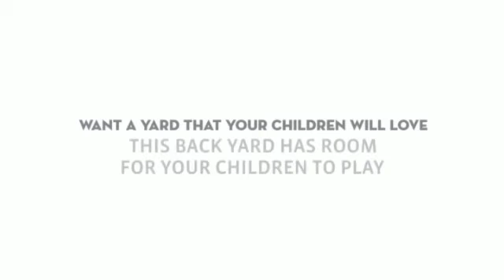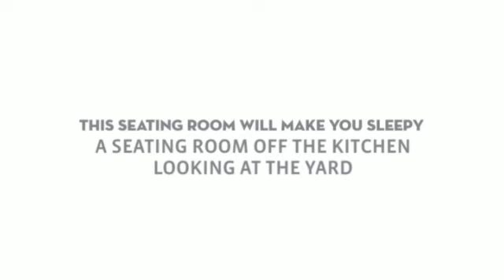5 BEDROOMS 3.5 BEDROOM HOUSE FOR SALE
This Country Club Hills house for sale won't last long. This house is cheaper than any house on the market. Buy this house today in Country Club Hills for a deal.